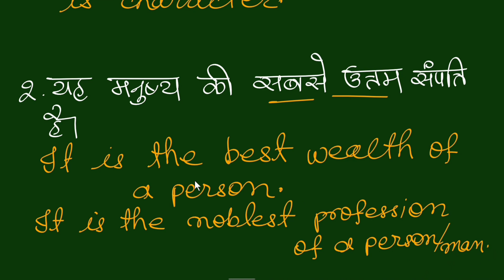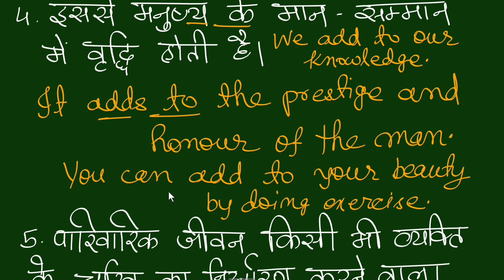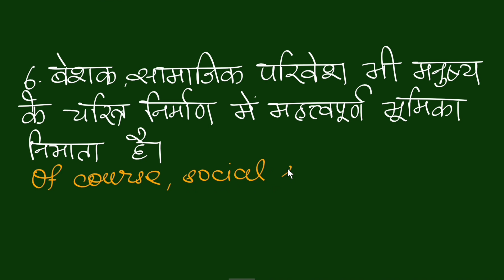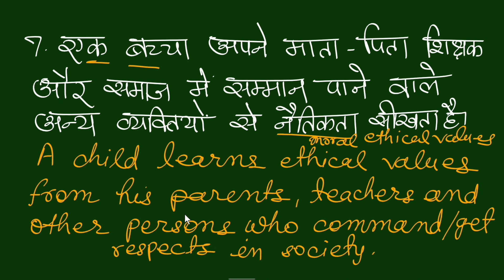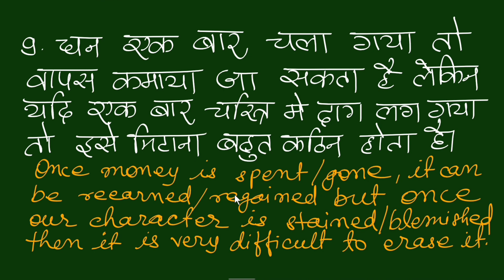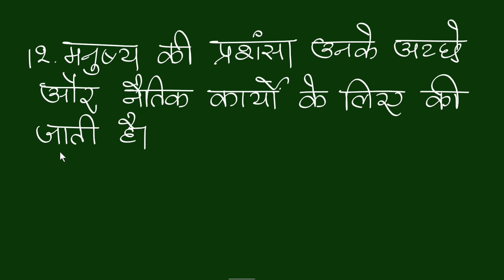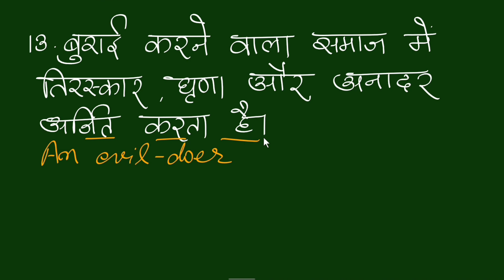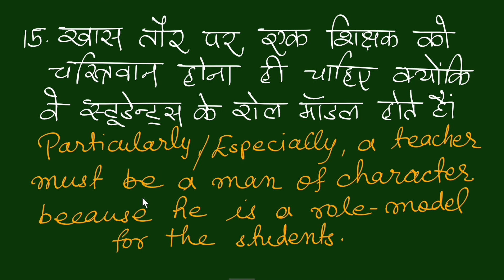Hindi to English Translation/Paragraph Writing for learning English/Translation Hindi to English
In this video we are going to write a short story through Hindi to English translation. Dear friends translation is also one of the best ways to learn English especially if you are a Hindi speaker. If you want to learn English from zero level watch my videos from lesson 1 regularly. Remind you dear friends this is one of the best channel for learning English.If you are new to my channel please subscribe to it and also press the bell icon to get regular updates.

11. English for Competitive Exams
12. Descriptive English